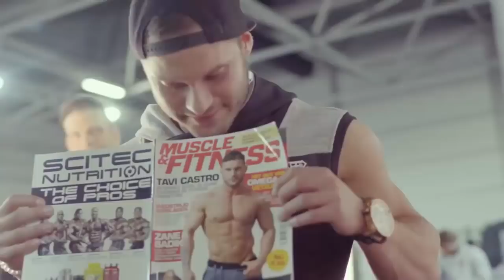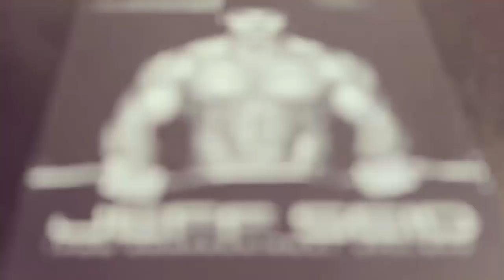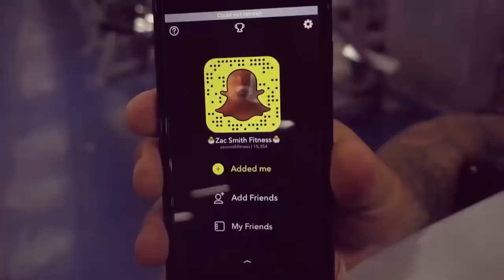Motivación - CABALLEROS DE ACERO - Español Latino